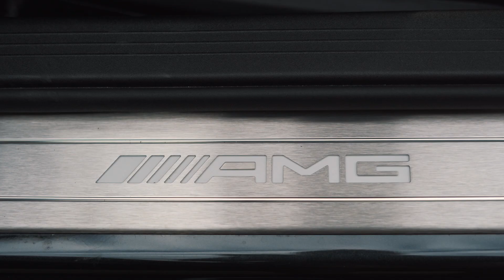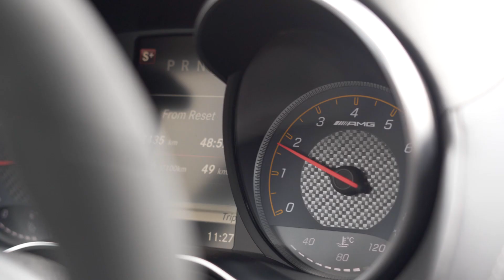Mercedes AMG GTC - What does it give you over a 911?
I spend a weekend with the Mercedes AMG GTC and yes this car has some advantages over the 911.  Is this the perfect performance car for you?